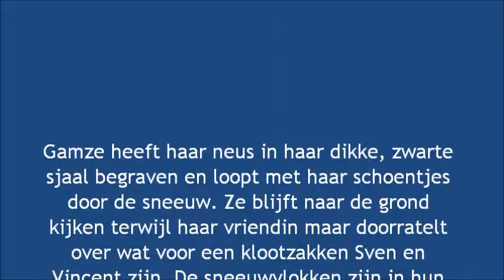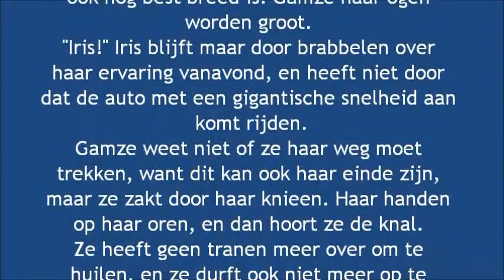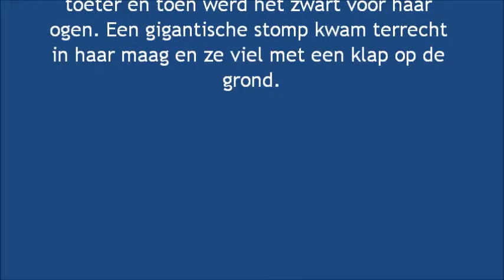Iris & Gamze Story - Aflevering 79 (Cliffhanger)